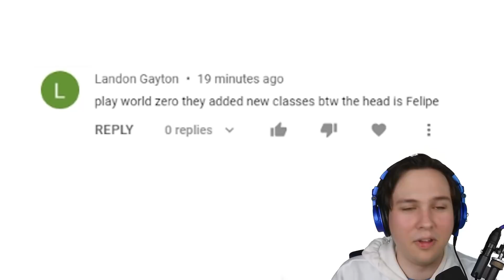Welcome Back to WORLD ZERO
►Game - World Zero